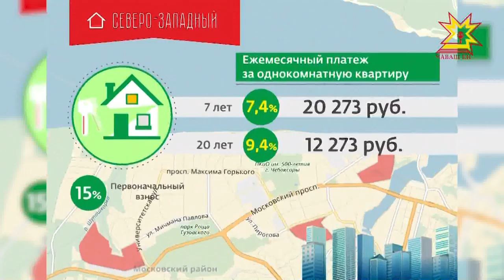Перекет банкĕ ипотека кредитне илме сĕнет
Çурт-йĕр туянас текенсене валли Перекет банкĕ ипотека кредичĕн процент виçине чакарнă. Кун пирки тĕплĕнрех малалла пĕлме пултаратăр, эпĕ вара сирĕнпе сывпуллашатăп.